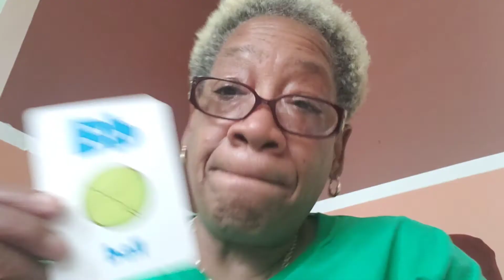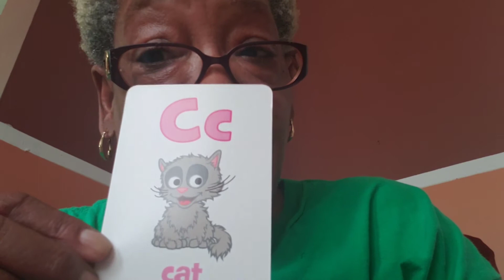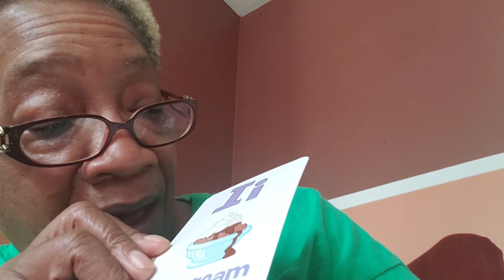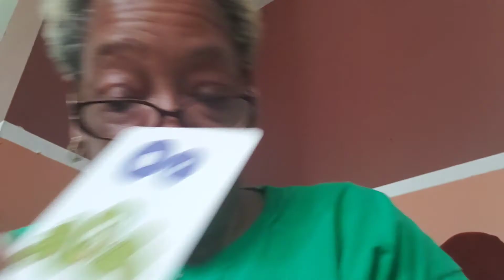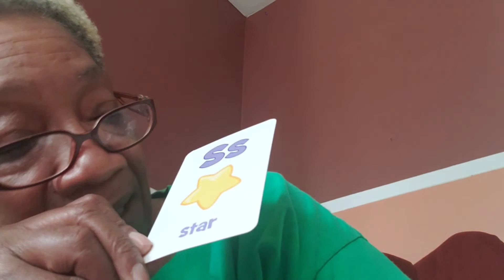Ms. Darlene shares some songs